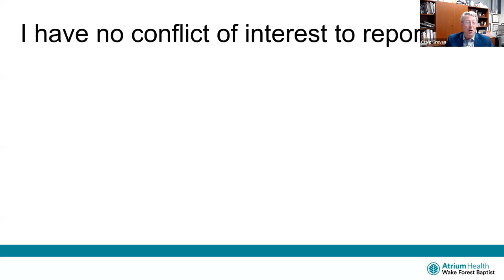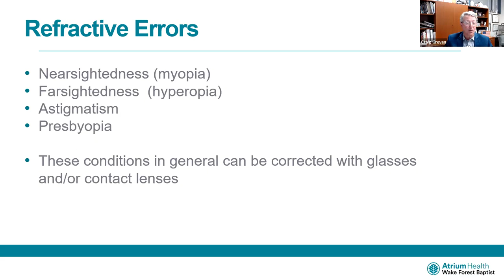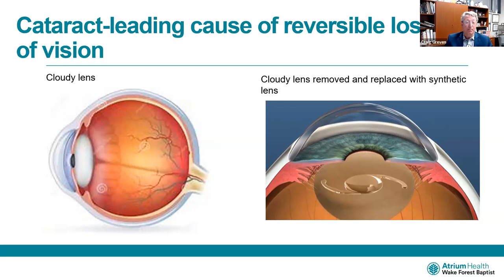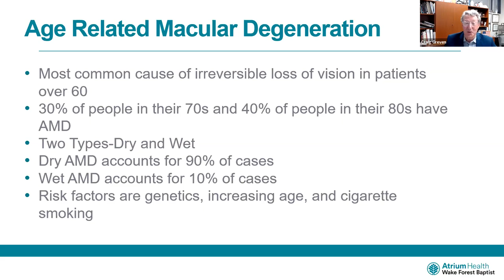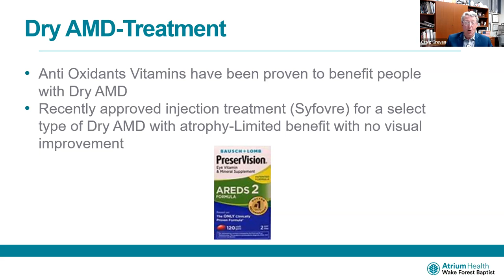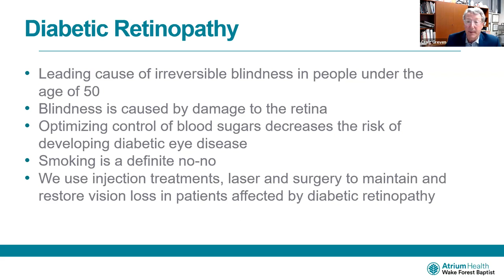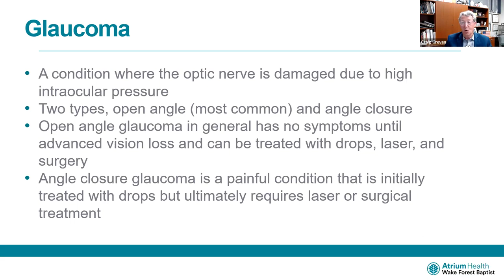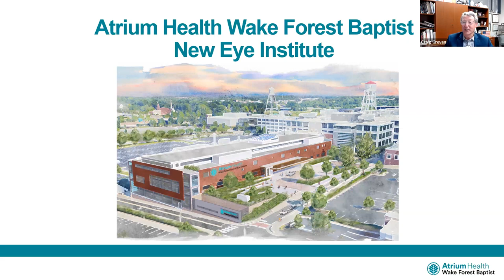June 2023 - AgingWell Video Series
A baby’s smile. The first flowers of Spring. The vastness of the Blueridge Mountains. All of these wonders rely on our sense of sight to appreciate. But beyond the beauty of our world, we also rely on our sight for some of life’s most basic functions such as preparing a meal, driving a car, and enjoying a good book. But what happens when our eyesight begins to fail? Attendees of the June AgingWell will hear from Craig Greven, MD, Professor & Chair of Ophthalmology, Wake Forest University School of Medicine when he presents, “Common Eye Diseases and Enhancing Eye Health”. In this session attendees will learn what they can do to protect their eyes and preserve their vision.

Over the years of providing the AgingWell Series, we’ve had many requests for unique recipes that feature dishes from around the world. For this cooking segment, we only had to travel to one of Winston-Salem’s newest West End cafes to find such a dish! The Powder Room Café is home to award-winning Chef Adam Barnett who will be demonstrating how to create his version of an upscale Chicken and Gravy dish using Spaetzle Pasta and his homemade Caramelized Onion Gravy.